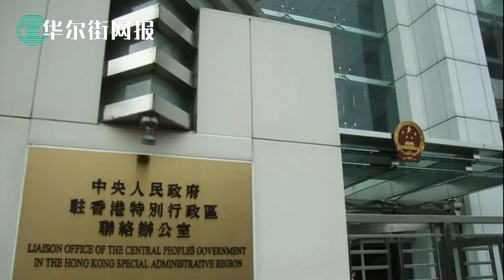中美根本性分歧凸显：川普无余地，北京无退路；华府形势紧张，川普曾躲入白宫地堡1小时！北京拟恢复特警处香港执法，内地特工出动；中企发美元债要趁热；或使港交所意外获利【字幕版】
0:00 中美根本性分歧凸显：川普无余地，北京无退路
5:48 华府形势紧张，川普曾躲入白宫地堡1小时！
8:17 北京拟恢复特警处香港执法，内地特工出动
14:15 中企发美元债要趁热
16:51 中美关系紧张或使港交所意外获利
=感谢网友Ada提供分段时间标=